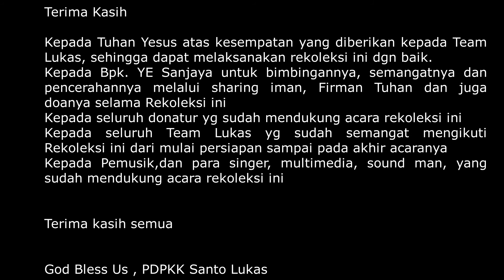Rekoleksi Team Lukas bersama Bpk YE. Sanjaya - 20 Oktober 2018